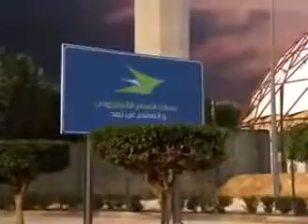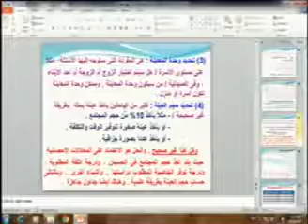إدارة 480 دار 12 من 30 2 x264